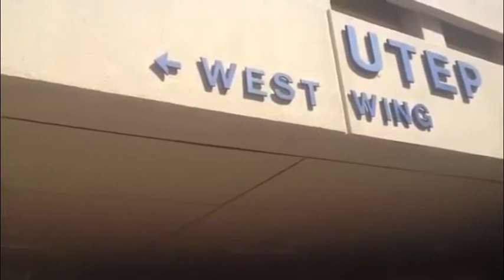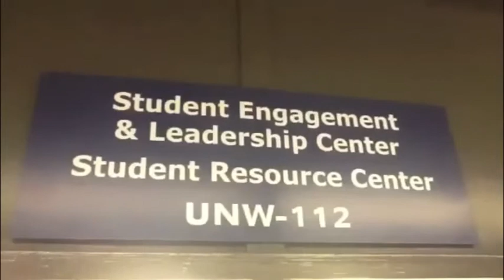UTEP Student Resource Center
This video is intended to help students learn about the Student Resource Center at UTEP and what services it provides for the University's students.